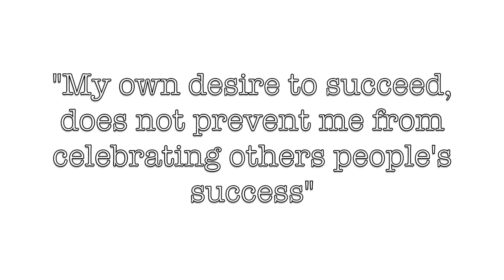JEG SKAL DANSE MED MARTINE PÅ SKAL VI DANSE / del 7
INFORMASJON OM KONKURRANSEN:

17 OG 18 NOVEMBER I SANDBEKKHALLEN

VÆR SÅ SNILL OG STEM PÅ OSS I MORGEN; 5 TIL 26400
ETTER KLOKKA HALV 8 PÅ LØRDAG!